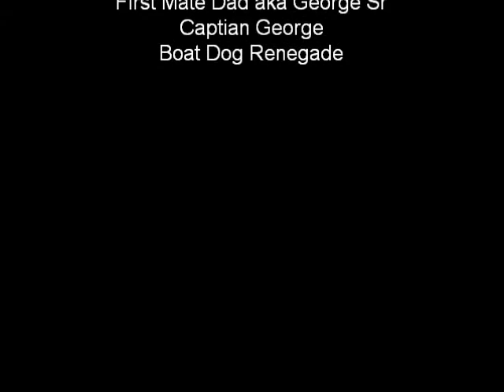Renegades maiden voyage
Since I've never had my dog out on a boat and he's a very skitish dog I wasn't sure how he would handle being on a boat. Since Wanda was busy today I enlisted my father as first mate.